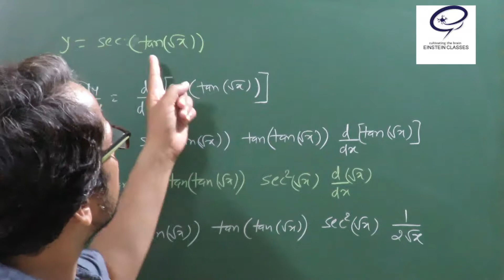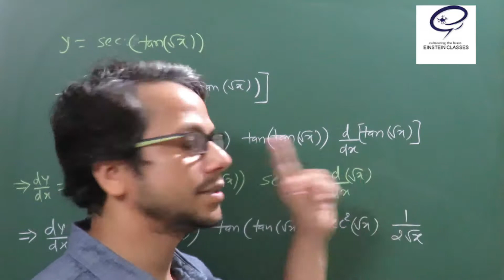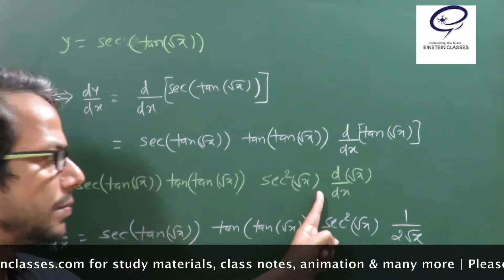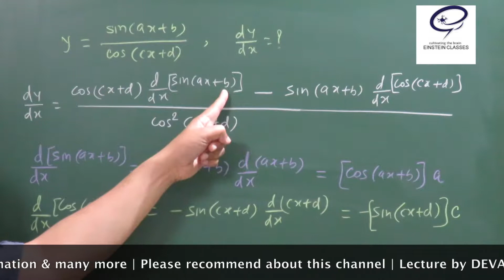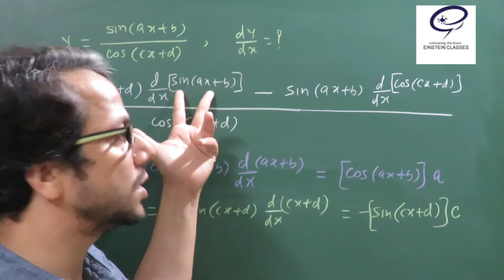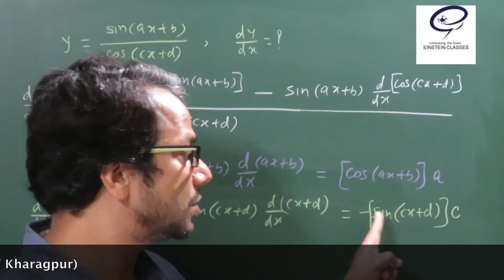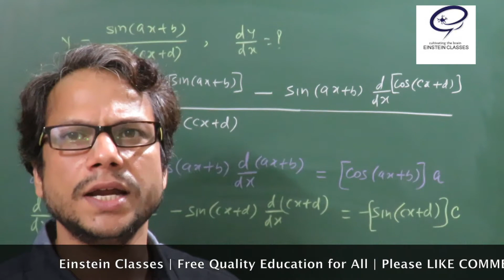Class 12 Maths NCERT Solution Continuity & Differentiability (NCERT Ex. 5.2 Q 4,5) Einstein Classes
Einstein Classes(Free Quality Education For All)